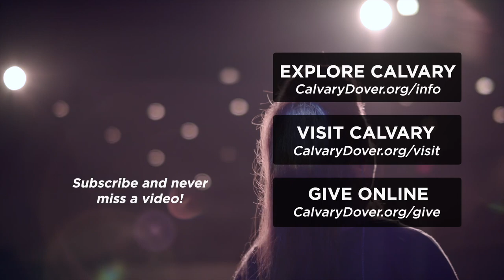STRONGER - A THRIVING CHURCH (PART 1) | Pastor Ryan Coon